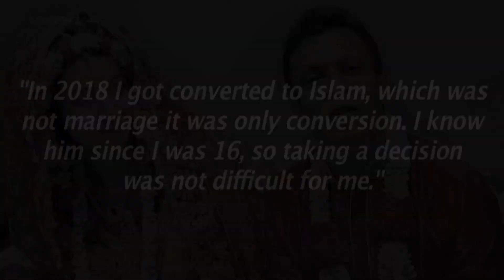Sanjjana Galrani Opens Up About Secret Marriage And Converting To Islam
Mujse Shaadi Karoge contestant and actor Sanjjana Galrani is now married. The Kannada actor married a Bangalore based cardiovascular surgeon, Dr. Azeez Pasha.